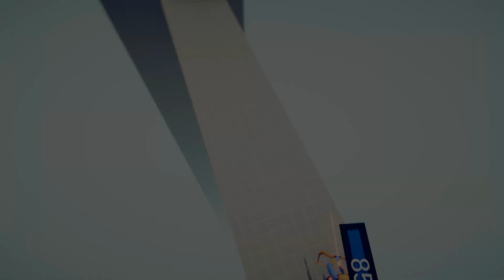1000x OVERPOWERED ARCHER vs EVERY GOD - TABS | Totally Accurate Battle Simulator 2023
1000x OVERPOWERED ARCHER vs EVERY GOD - TABS | Totally Accurate Battle Simulator 2023